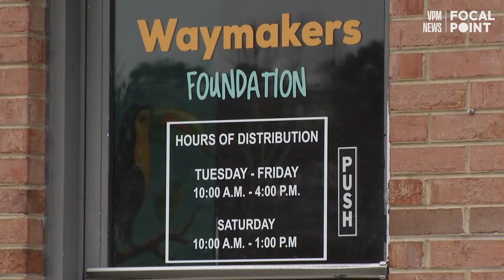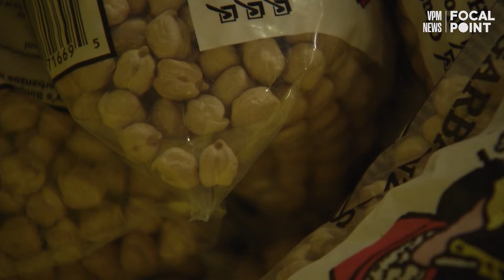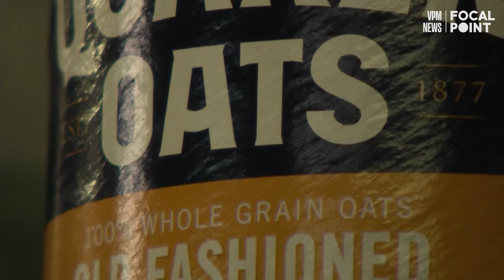Virginia food bank is focusing on hunger relief for Latinos | VPM News Focal Point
For Natasha Lemus, serving central Virginia’s Latino community during the pandemic was something that came naturally. Lemus’ food bank serves over 600 families a month and provides enough groceries for up to 15 days.

Credits: Reporter: Keyris Manzanares,
Photographer/Editor: Emmanuel Tambakakis
Editorial: Samantha Willis